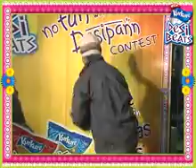KDS 128 ravi